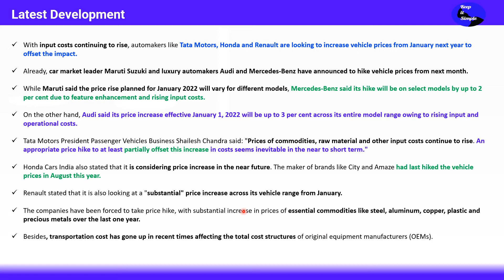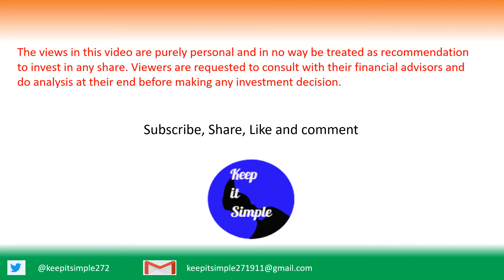Tata Motors Price Rise- A simple analysis of company's plan to increase vehicle prices from January!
This video is in Hindi and covers the following topics:

Maruti, Mercedes और Audi के बाद अब Tata Motors, Honda और Renault भी अपने Vehicles के Price January से बढ़ाएंगे
With input costs continuing to rise, automakers like Tata Motors, Honda and Renault are looking to increase vehicle prices from January next year to offset the impact.

Already, car market leader Maruti Suzuki and luxury automakers Audi and Mercedes-Benz have announced to hike vehicle prices from next month.

While Maruti said the price rise planned for January 2022 will vary for different models, Mercedes-Benz said its hike will be on select models by up to 2 per cent due to feature enhancement and rising input costs.
On the other hand, Audi said its price increase effective January 1, 2022 will be up to 3 per cent across its entire model range owing to rising input and operational costs.
Tata Motors President Passenger Vehicles Business Shailesh Chandra said: "Prices of commodities, raw material and other input costs continue to rise. An appropriate price hike to at least partially offset this increase in costs seems inevitable in the near to short term."
Honda Cars India also stated that it is considering price increase in the near future. The maker of brands like City and Amaze had last hiked the vehicle prices in August this year.

Renault stated that it is also looking at a "substantial" price increase across its vehicle range from January.

The companies have been forced to take price hike, with substantial increase in prices of essential commodities like steel, aluminum, copper, plastic and precious metals over the last one year.

Besides, transportation cost has gone up in recent times affecting the total cost structures of original equipment manufacturers (OEMs).

Past performance of share and Predictive analysis based forecasting
Peer Analysis with M&M, Tata Motors DVR, Eicher Motors, Maruti

Credit: Ticker Tape/Money Control